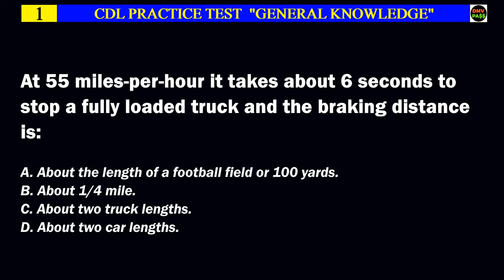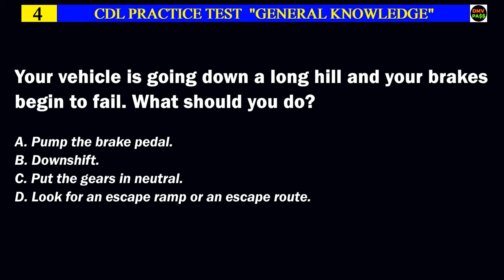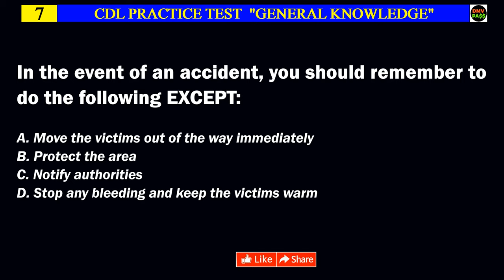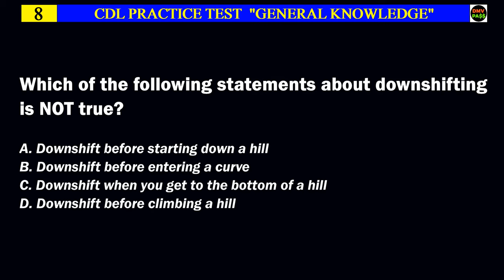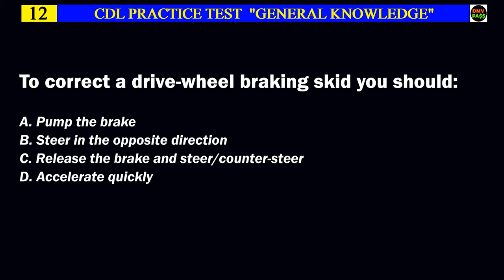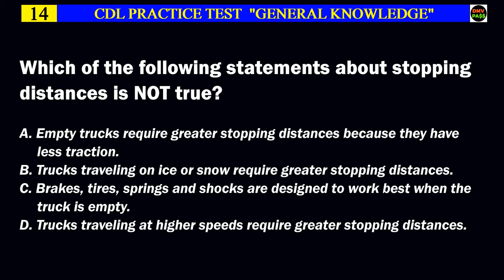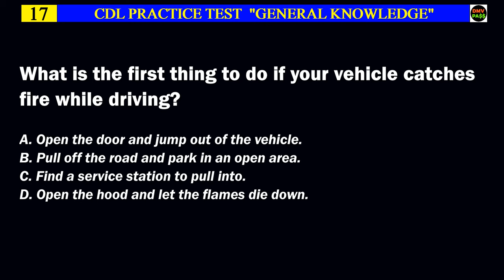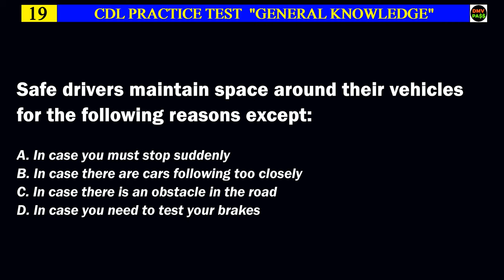CDL Practice Test "General Knowledge" (150 Q&A/US/Remix)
If you are preparing for your CDL Class A "General Knowledge" Test, here is a set of 150 questions and answers to study for your test. Watch this video multiple times and effortlessly acquire all the knowledge you need to pass with flying colors. Watch now and ace your test. Good luck!